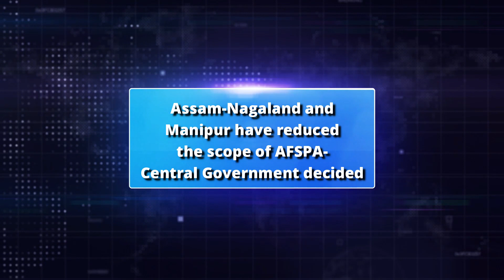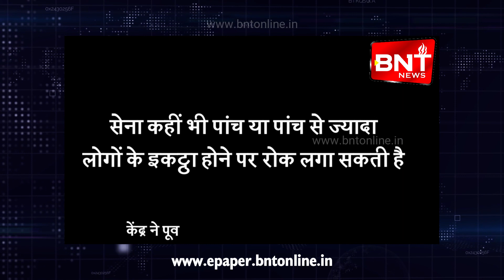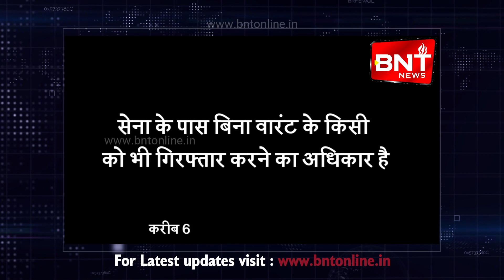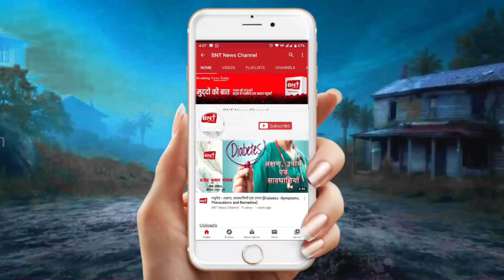खबरें जिनसे है आपको सरोकार